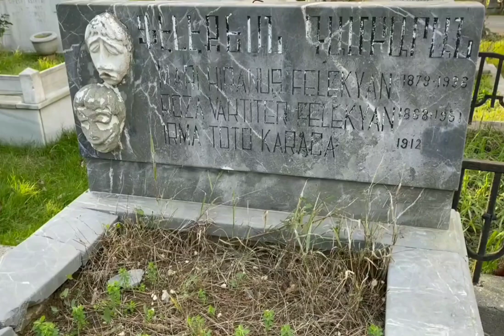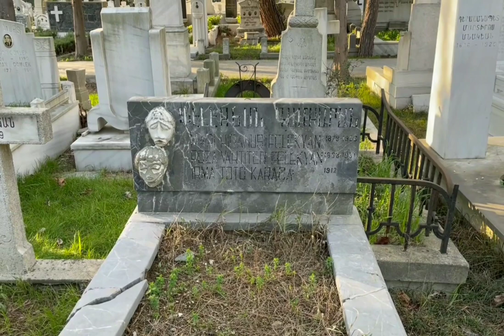TOTO KARACA MEZARI ŞİŞLİ ERMENİ MEZARLIĞİ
İrma Felekyan ya da bilinen adıyla Toto Karaca (18 Mart 1912 – 22 Temmuz 1992), Türk opera ve tiyatro sanatçısı.

Toto Karaca
Doğum
İrma Felekyan
18 Mart 1912
İstanbul
Ölüm
22 Temmuz 1992 (80 yaşında)
İstanbul
Meslek
Oyuncu
Tanınma nedeni
Türk sinemasında karakter oyuncusu
Evlilik
Mehmet Karaca
Çocuk(lar)
Cem Karaca
Türk sinema tarihinin önemli karakter sanatçılarındandır. Rock şarkıcısı Cem Karaca'nın annesi olarak tanınır.

Yaşamı Düzenle
İran Ermenisi bir ailenin kızı olarak İstanbul'da dünyaya gelmiştir. Teyzesi Vartiter Felekyan da tiyatrocu idi. Küçük yaşlarda bale dersleri aldı.

1930'lu yıllarda Ömer Aydın'ın operetlerinde yer aldı. Müzikli oyunlarda İrma Toto adını kullandı. 1939 yılında oyuncu Mehmet Karaca ile evlendi. 1945 yılında oğlu Cem dünyaya geldi.

Sinemada ilk defa 1947 yılında Kılıbıklar filminde rol aldı [1] Sinema oyunculuğunda devam ederek birçok komedi filminde Rum ve Ermeni rollerini oynadı. "Bizim kız", "Yasemin", "Bağda Gül", "Kadının Fendi", "Gülünüz Gülünüz" gibi sinema filmleri ve "Darısı Başınıza" ile "Komşumuz Balta Ailesi" televizyon dizilerinde rol aldı.

1960 yılında Ali Sururi ile birlikte İstanbul Tiyatrosu'nun kurucuları arasında yer aldı.[2][3][4]

1992'de İstanbul'da vefat etti. Cenaze merasimi Kumkapı Patriklik Kilisesi'nde icra olunarak Şişli Ermeni Mezarlığı'ndaki aile kabrine defnedilmiştir.